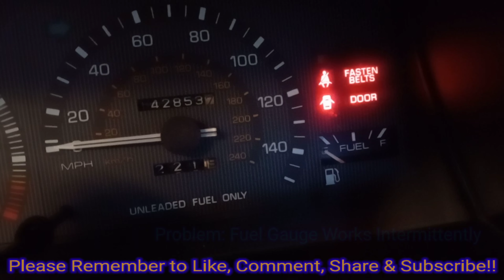Classic Toyota Fuel Gauge Malfunction Diagnostic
A brief look at why fuel gauges in antique / classic / oldschool cars malfunction, in my case the 1987 Toyota Corolla ae86. This video is not an attempt to persuade from replacing the defective part, but rather a simple diagnosis aimed at uncovering the cause factor of this common problem. The hole I discovered in the thin metal arm for transferring signal from the float, causes an anomaly with the fuel gauge and I do intend to replace the old fuel sending unit with a new oem one at a later point in time.